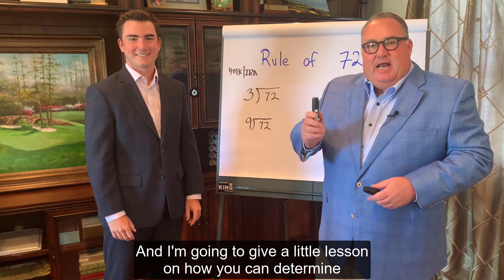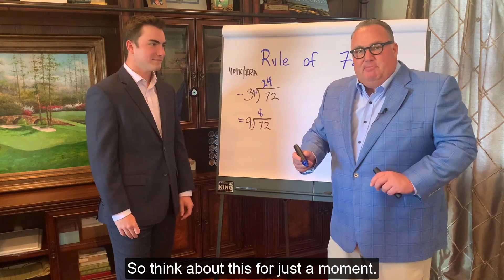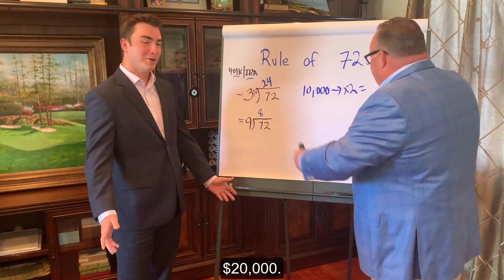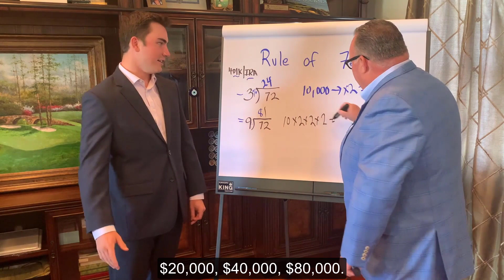How Long Will it Take to Double Your Investments? The Rule of 72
The Rule of 72 is a simple arithmetical equation approximating the length of time needed to double your investment at an annual rate of return. In this video, Forbes Best-In-State Wealth Advisor Cary Stamp, CFP® and financial analyst Austin Kuyrkendall explain the power of investing your assets over the long term at a higher rate of return, using the Rule of 72.

TRANSCRIPT
Cary: I'm Certified Financial Planner, Cary Stamp with Cary Stamp and Company and I have my associate Austin Kuyrkendall with me today because we want to demonstrate the power of investing for the long term. So if you are still a number of years until you will be eligible for retirement or planning to retire, you need to listen to this. It's really important. Austin, how old are you?

Austin: I'm 23 years old.

Cary: So when are you planning on retiring, aside from next year since you're probably going to be the president of the company, right?

Austin: Well, let's hope so. Not for at least another 40 years.

Cary: Another 40 years. So let's talk to a 40 year old person right now that might be retiring in about 24 or 25 years. And I'm going to give a little lesson on how you can determine whether or not it makes sense to take some risk with your money. So we're going to talk about what's called the Rule of 72.

Austin: The Rule of 72 is a method for determining how long it will take for your money to double at a given rate of return. So, Austin, if your rate of return is 3%, how many times does three go into 72?

Austin: 24 times.

Cary: 24 times. Good answer. So it means that if you invest your money at 3% and leave it alone, it will double in 24 years. And Austin, if you make a 9% rate of return, how many times does nine go into 72?

Austin: Eight times.

Cary: Eight times. And so what does that mean? In eight years, your investments will have doubled. In eight years at a 9% return, your money will have doubled. So the long-term returns for equities are close to 9%. The long-term return for bonds and other fixed type investments are much closer to 3%. So think about this for just a moment.

Cary: Let's assume that you have a 401k or an IRA and you're making long-term investments for retirement. You're 40 years old and you have 24 years, which is longer than Austin's been alive, to invest your money. So you have $10,000, and over the course of time, you put your $10,000 into a 3% investment. In 24 years, this 40 year old person is 64, they're about ready to retire. How much do they have? $10,000 x 2, right?

Austin: Yep, that's right.

Cary: And that is...

Austin: $20,000.

Cary: $20,000. Very good. Now, the smart person says, I'm going to use the stock funds inside of my 401k and invest in a higher rate of return. And they make a 9% rate of return over that same period of time. They have 24 years. How many times does eight go into 24, Austin?

Austin: Three times.

Cary: So their money is going to double three separate times. So that's $10,000 x 2 x 2 x 2 is how much? $10,000 times two is...

Austin: $20,000, $40,000, $80,000.

Cary: All they had to do was invest in the right asset class, be willing to take a little bit of risk, and you have way more money than the conservative investor at retirement. Think about that when you're thinking about allocating your 401k's because in 24 years, you could have something that looks like this standing next to you. Would you rather have that or a bunch of money in the bank? I know your answer. I'm Cary Stamp with Cary Stamp and Company and this has been a Principled Wealth Moment. Thank you, Austin.

Austin: Thanks Cary.